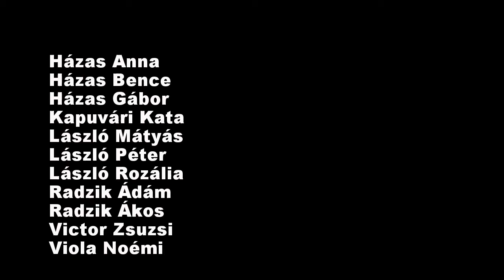Lachtal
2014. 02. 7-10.